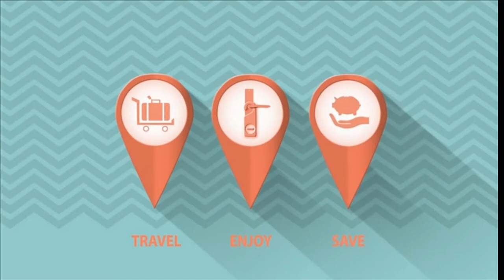Your Travel Engineer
Rivaan Vacations.. your travel Engineer